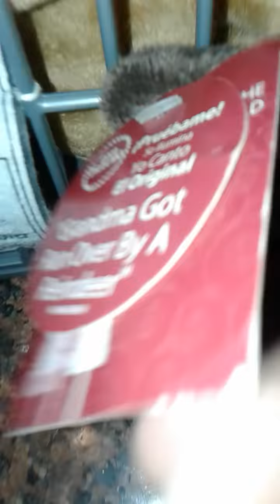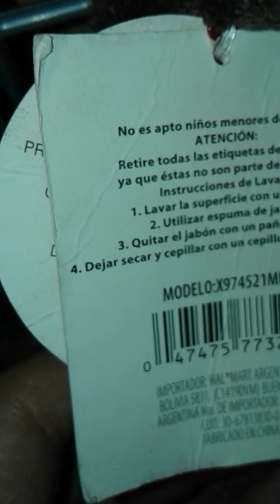2016 santas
List:
40-Musical Walking Santa Claus-20sep16
49-Musical Walking Santa Claus-17dec16
50-Musical Walking Santa Claus-17dec16
51-Musical Walking Santa Claus-17dec16
33-10"Musical Christmas Moving Figure(saxophone model)-6apr16
39-8"Musical Christmas Moving Figure(it was headless), no idea, honestly, but it was between july and september 2016
46-14"(approx)Musical Christmas Moving Figure(saxophone)-21nov16
42-north pole jail-6nov16
35-casa taiwan motion sensor santa-8may16
36-kids collection koala-8may16
31-unicycle santa, now this one is kind of a mystery at the moment, i'm not sure about when i got it, but it was either late 2015 after christmas or early 2016
38-parachute santa-14jul16
37-10"Musical Christmas Moving Figure(candle)-14jul16
41-gemmy snoring santa on bed-5nov16
47-saxophone santa on stage-21nov16
48-"shakin'stevens santa"(10"Musical Christmas Moving Figure)-2dec16
43-golfing santa 1-11nov16
32-duracell bunny-6mar16
44-golfing santa 2-18nov16
34-angel trumpet bear-8may16
45-double ladder santa-19nov16